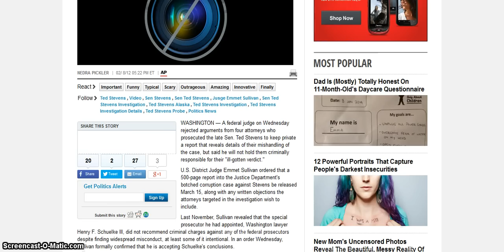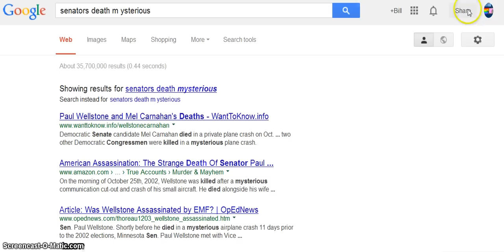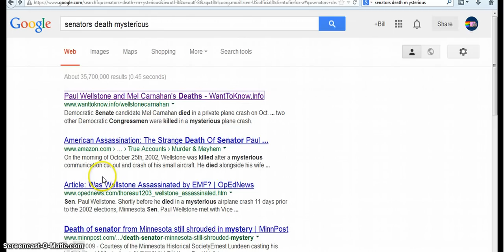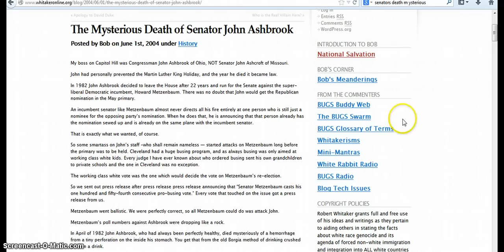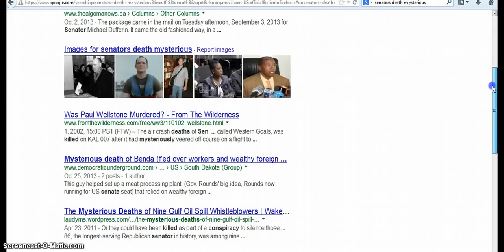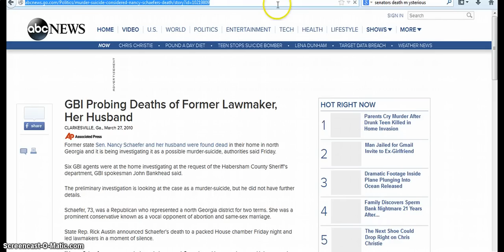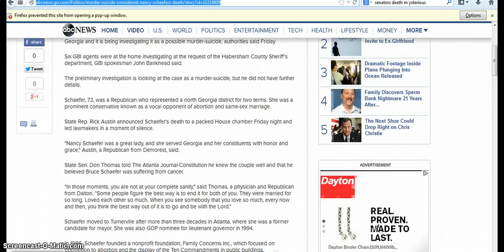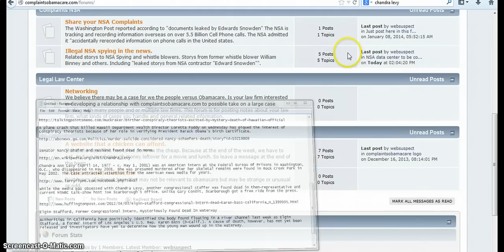Some research on senators and congressmen interns mysterious unsovled deaths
Ted Stevens Investigation Results To Be Made Public ( internet censorship spokesperson, the internet is made of tubes, dies

oin Plane Crash )

Former Rep. Gabrielle Giffords (D-Ariz.), a gunshot survivor and gun control advocate, called for patience on gun reform in

a column published in The New York Times on Wednesday.

In the op-ed, printed on the third anniversary of the assault that left six of her constituents dead and Giffords in

critical condition, the former representative wrote of her "endlessly repetitive" and "painful" rehabilitation. She

admitted congressional inaction on gun control has left her "disappointed," but expressed optimism in an important election

year:  ( shot in head survived )

On Oct. 24, 2002, just two weeks before the 2002 elections, Democratic Senate candidate Paul Wellstone was killed in a

plane crash. His wife died with him. Wellstone had been projected to win the election.

LOVETTSVILLE, VA. — Paul Wellstone wasn't the first U.S. senator from Minnesota to die in a plane crash.

That dubious distinction belongs to Ernest P. Lundeen, who was killed along with 24 other people

My boss on Capitol Hill was Congressman John Ashbrook of Ohio, NOT Senator John Ashcroft of Missouri.

John had personally prevented the Martin Luther King Holiday, and the year he died it became law.

In 1982 John Ashbrook decided to leave the House after 22 years and run for the Senate against the super-liberal Democratic

incumbent, Howard Metzenbaum. There was no doubt that John would get the Republican nomination in the May primary.

A plane crash that killed Hawaii Department Health Director Loretta Fuddy on Wednesday has piqued the interest of

conspiracy theorists because of her role in verifying President Barack Obama's birth certificate.

Senator Nancy Shafer and Husband found dead in Home.

Chandra Ann Levy (April 14, 1977 -- c. May 1, 2001) was an American intern at the Federal Bureau of Prisons in Washington,

D.C., who disappeared in May 2001. She was presumed murdered after her skeletal remains were found in Rock Creek Park in

May 2002. The case attracted attention from the American news media for years.

While the media was obsessed with Chandra Levy, another congressional staffer was found dead in then-representative and

current MSNBC talk-show host Joe Scarborough's office. Unlike Gary Condit, Scarborough got a free ride from the press.

Elgin Stafford, Former Congressional Intern, Mysteriously Found Dead In Waterway

Authorities in California have positively identified the body found floating in a river channel last week as Elgin

Stafford, a former intern of Los Angeles's U.S. Rep. Karen Bass (D-Calif.). A cause of death, however, has not yet been

released and investigators have yet to determine how the young man wound up in the waterway.